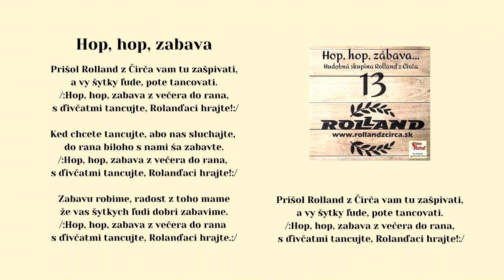ROLLAND 13, Hop hop zabava, Ukrajinská ľudová, text JUDr. Vladimír Volčko, Videorohaľ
V roku 2017 nahrávali v štúdiu VIDEOROHAĽ títo umelci - Miroslav Gernát, Ľuboš Didík, Ladislav Šima, Anton Miko,
Hudobná kupina Rolland datuje svoju históriu od roku 2000.
Od prvého vystúpenia až po dnešok si kapela vybudovala značku vysokej kvality a získala dobré meno na verejných vystúpeniach. K rýchlemu napredovaniu tejto kapely prispelo aj trinásť zvukových nosičov. Rusínske a slovenské piesne od Rollandu patria dnes k najhránejším skladbám v regionálnych rádiách. Jej členovia sú rodákmi z malebnej rusínskej obce Čirč, ktorá leží v nadmorskej výške 510 m na severozápadnom úpätí Čergovského pohoria pod vrcholom Minčol.